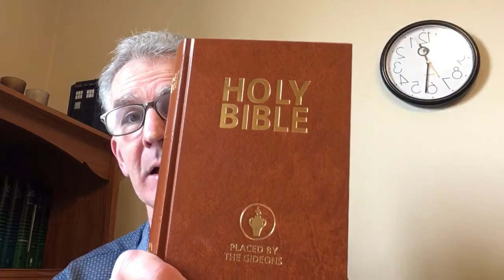“If you could turn the clock back, would you?”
A new “Dare to Enquire” (no.5) video.